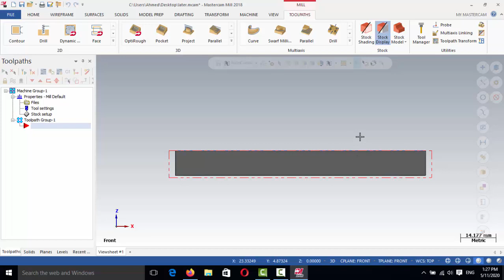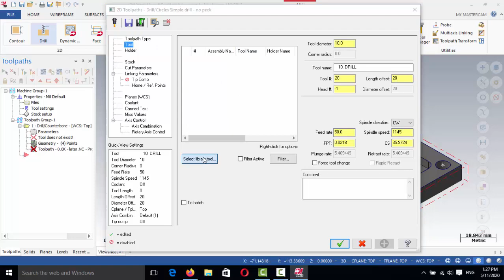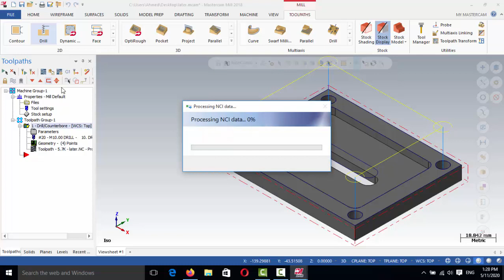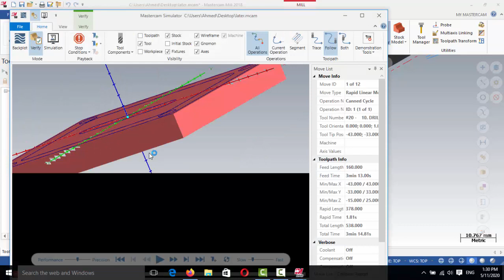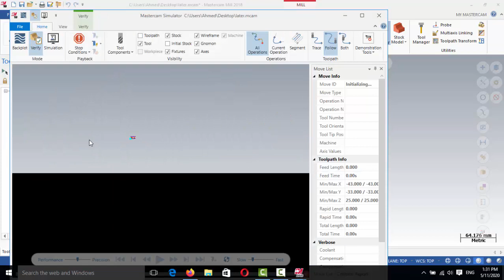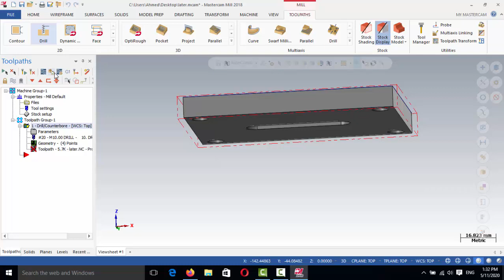الدرس الثالث من تعلم برنامج Mastercam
الثقب Mastercam الدرس الثالث من تعليم برنامج